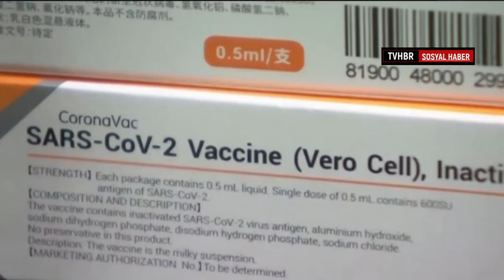"Çin aşısı koronavirüs virüse karşı etkili" (Brezilya deneyleri tamamlandı) Faz 3'ün ilk sonuçlar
Brezilya'da biyolojik araştırmalar yapan, Sinovac'ın Covid-19 aşı adayının deneylerinde ve Brezilya'daki üretiminde işbirliği yaptığı Butantan Enstitüsü, Twitter hesabından yaptığı paylaşımda, "1. ve 2. faz deneylerinin mükemmel sonuçlarının ardından, CoronaVac'ın 3. faz deneyleri tamamlandı." ifadesini kullandı.
Enstitü, aşının onaylanması için sonuçların Brezilya Sağlık Düzenleme Kurumuna (ANVISA) gönderileceğini belirtti. Böylece Brezilya, CoronaVac'ın klinik testlerini tamamlayan ilk ülke oldu.